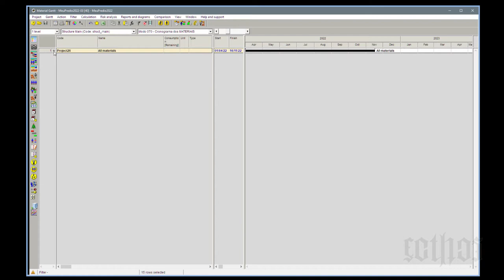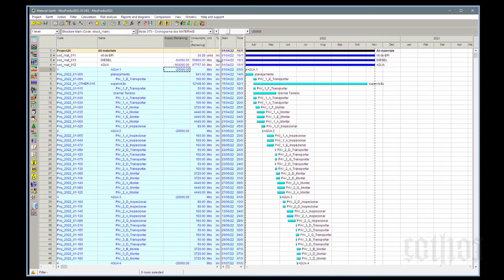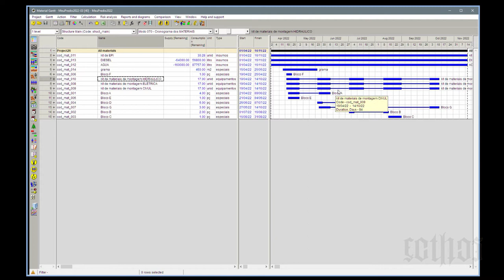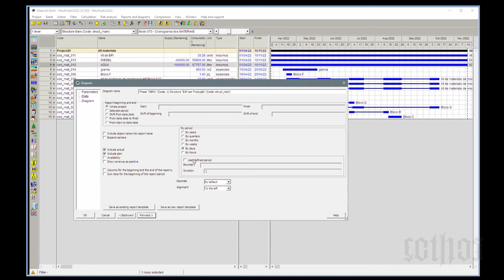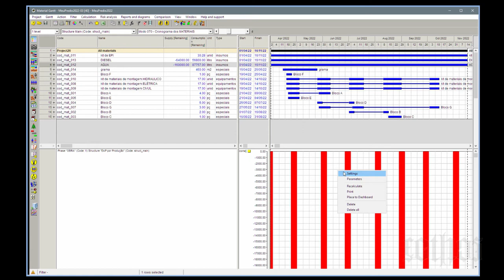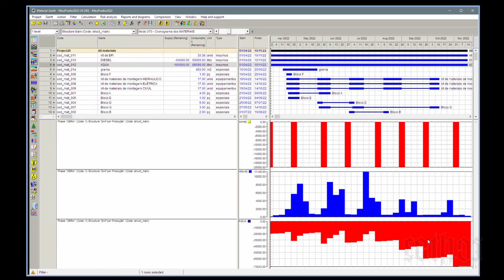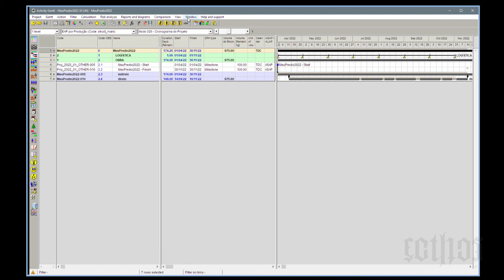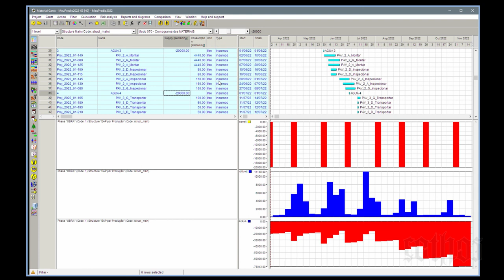SPU.BE41.22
Esse vídeo é parte integrante do curso SPU - Spider Project User para estudantes. Se houver interesse no curso, entrar em contato. Através. Do telefone 021? 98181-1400.